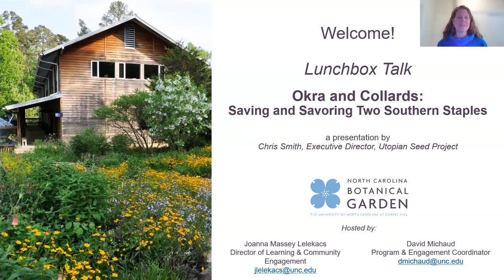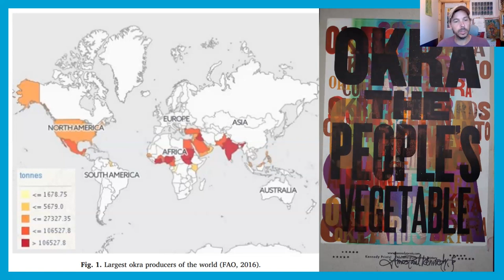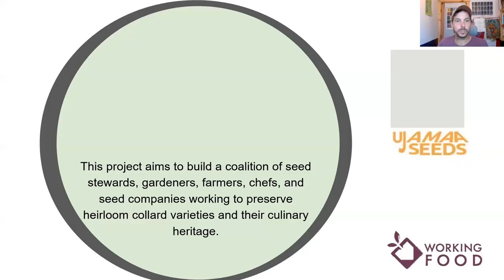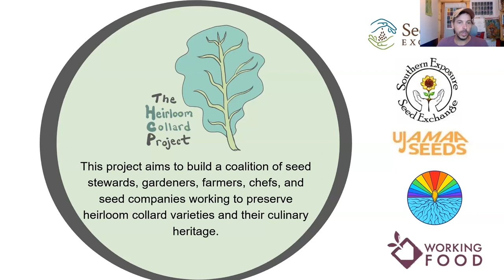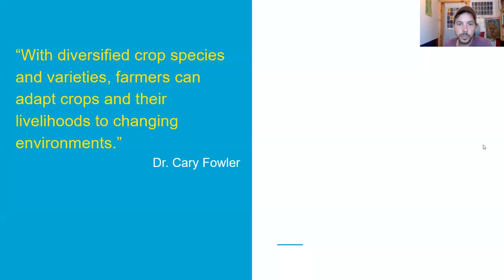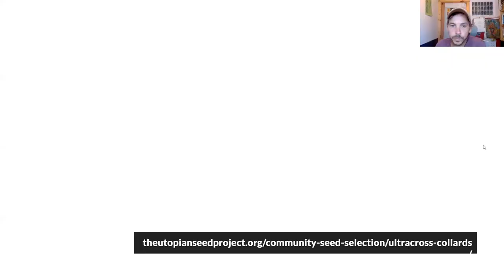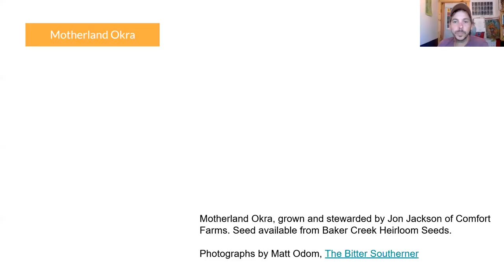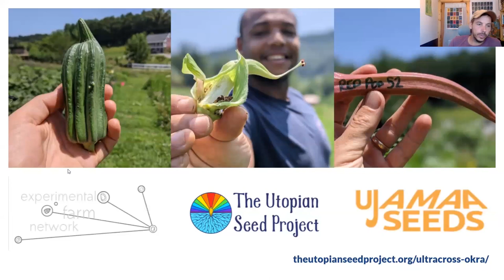Lunchbox Talk: Okra and Collards: Saving and Savoring Two Southern Staples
With Chris Smith, Executive Director, Utopian Seed Project

The Utopian Seed Project has taken a deep dive into the varietal diversity and crop potential of many traditional southern vegetables. This lecture uses okra and collards to explore crop trialing, seed saving, culinary evaluations, regional and community seed work, climate adaptation, and crop development. The talk aims to showcase the importance of regional seed sovereignty and share seed saving as a simple and accessible technology that all gardeners and farmers can engage with. The lessons learned here can be applied to any crop at any scale. Join us for an inspiring journey into the world of okra and collards.